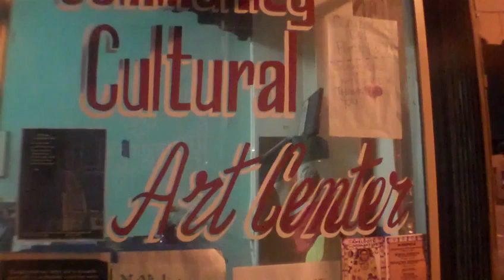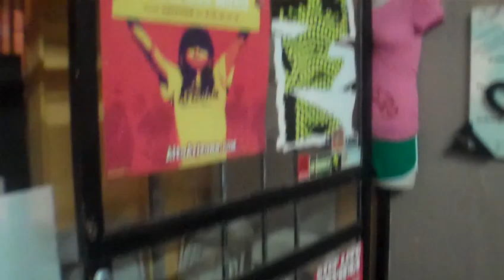The Institute for Anarchist Study at Corazon del Pueblo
I went to this cool educational event at Corazon del Pueblo organized by The Institute for Anarchist Studies. Check out Maia Ramnath book called Decolonizing Anarchism. The book, "Decolonizing Anarchism," discusses the anti-authoritarian elements of India's liberation struggle, examining the history of South Asian struggles against colonialism, while highlighting lesser-known dissidents as well as iconic figures. This approach reveals an alternate narrative of decolonization, in which achieving a nation-state is not the objective. Maia Ramnath studies the anarchist vision of alternate society, which closely echoes the concept of total decolonization on the political, economic, social, cultural, and psychological planes. Decolonizing Anarchism facilitates more than a reinterpretation of the history of anticolonialism; it also supplies insight into the meaning of anarchism itself.